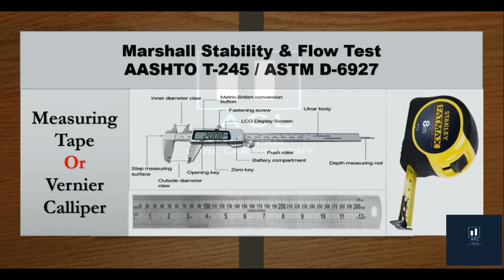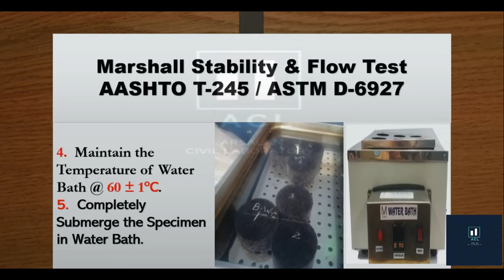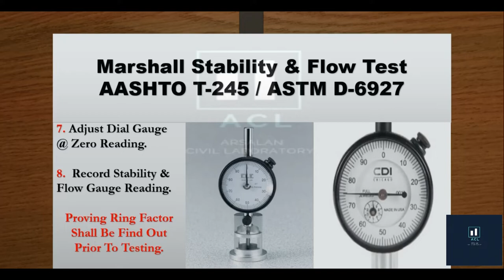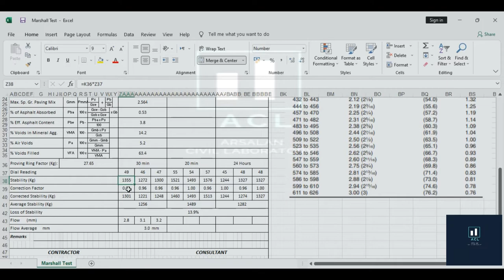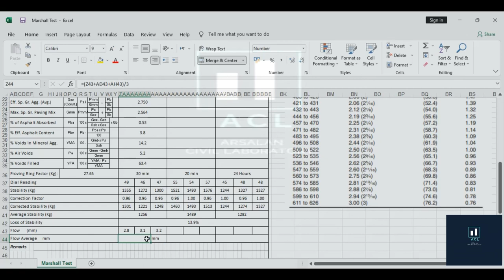Marshall Stability & Flow Test AASHTO T-245 | ASTM D-6927